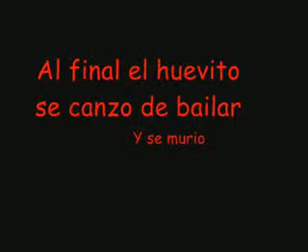huevo cartoon michael jackson(2).flv